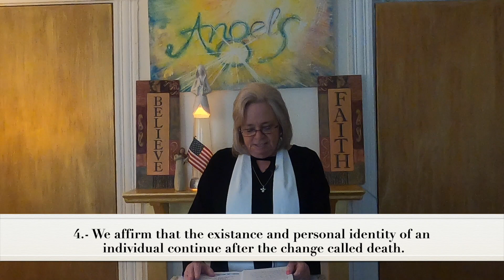GBCS Patriots Day Church Service. April 19, 2020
To learn more about our Church and to make donations, please

CREDITS:
Photos: Valerie Rae LaCount & Tannya DiGiovanni
Video Editing: Tannya DiGiovanni.

 Instrumental Music
Thinking about it by Jeremy Korpas (Intro and ending)
The Golden Present by Jesse Gallagher (Meditation)

Singing: Damien LaCount  - "It's the Climb"
Piano: Rob Carriker